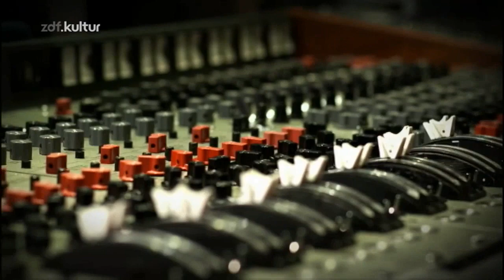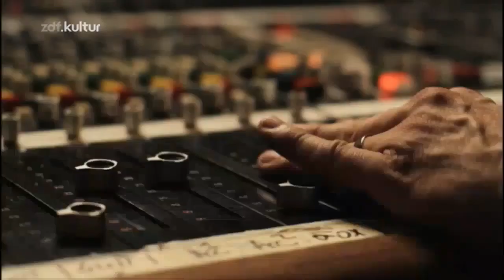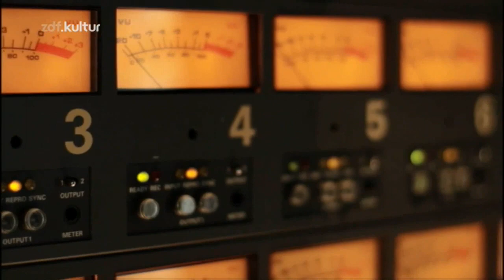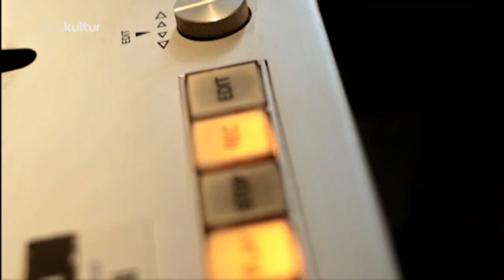The Pierces - Studio In Session (Produced by Jamie Hince, of The Kills)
The Pierces - Studio In Session (2011)

Setlist:

1. Glorious
2. You'll Be Mine
3. We Are Stars

Produced by Jamie Hince, of The Kills.